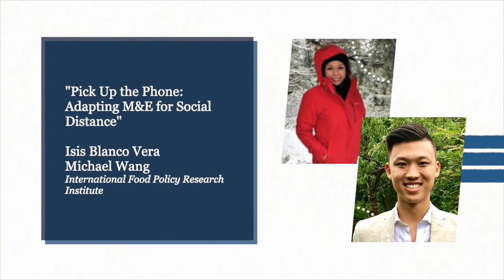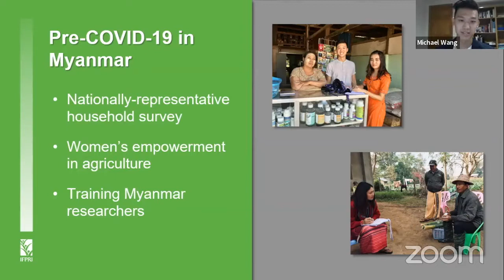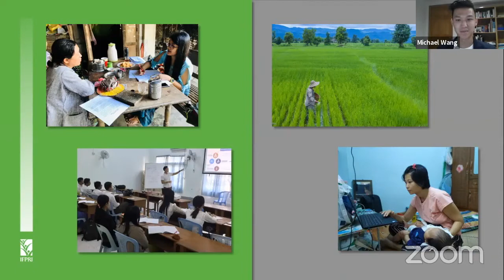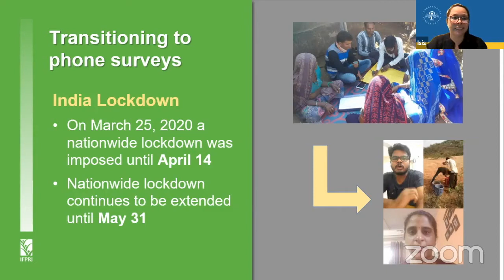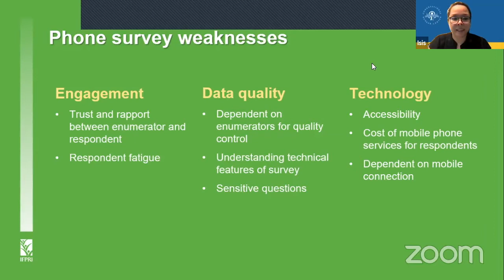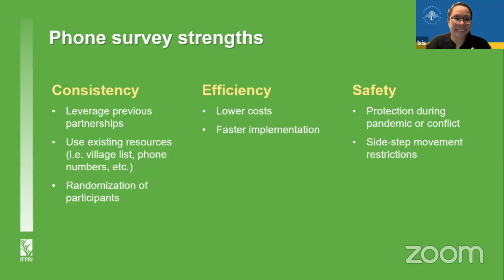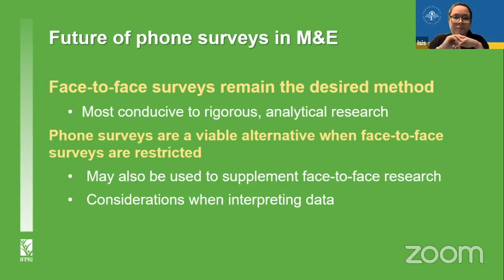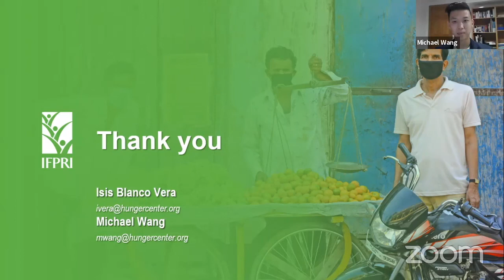Pick Up the Phone: Adapting M&E for Social Distance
This presentation was part of "Next-Generation Perspectives in Global Food Security," a briefing featuring the 10th Class of Mickey Leland International Hunger Fellows on Friday, August 6, 2021.

This presentation features:
• Isis Blanco Vera, a Leland Hunger Fellow placed with Foundation for Ecological Security & International Food Policy Research Institute
• Michael Wang, a Leland Hunger Fellow placed with International Food Policy Research Institute